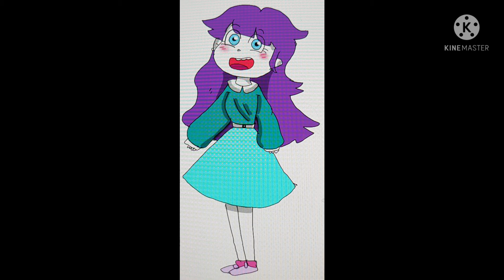Hanna noceda-Blight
My Lumity kid
kk